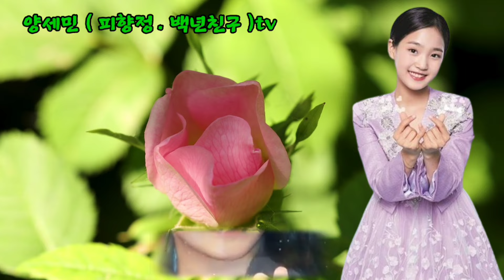가수 / 김태연 ( 내가 꽃이다 ) 2024 신곡 ( 이호섭 / 작사 . 작곡 ) 5번연속듣기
신곡 상담 문의 #
작곡가.편곡가 : 최명철 선생님
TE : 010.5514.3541